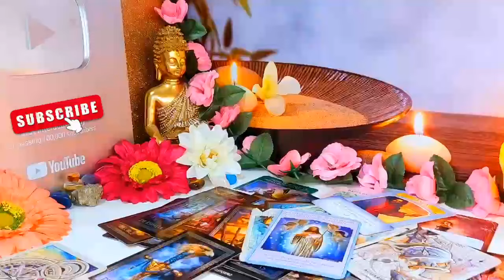SAGITTARIUS OMG🤑You’ll Become a Multi millionaire & You Gonna Receive a MSG Or Call From This Person